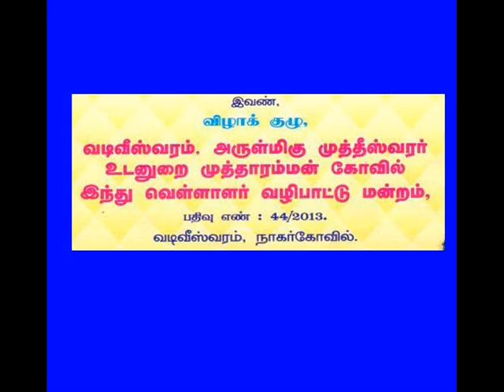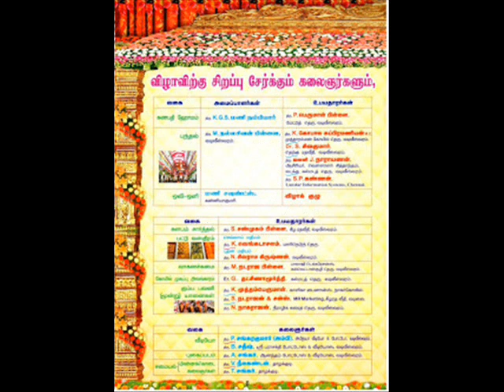Vadiveeswaram Arulmigu Mutharamman Temple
Vadiveeswaram Arulmigu Mutharamman Temple kodai vizhaa invitation